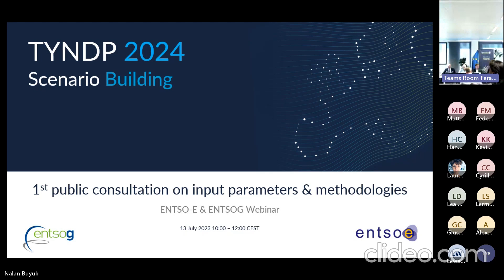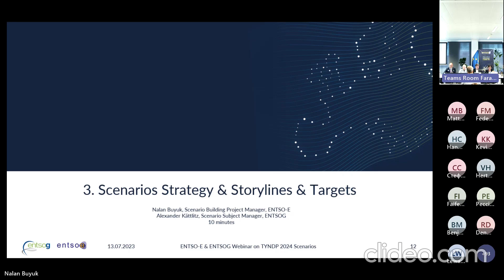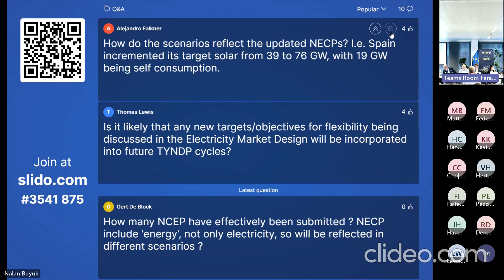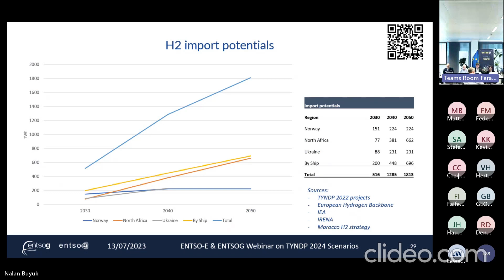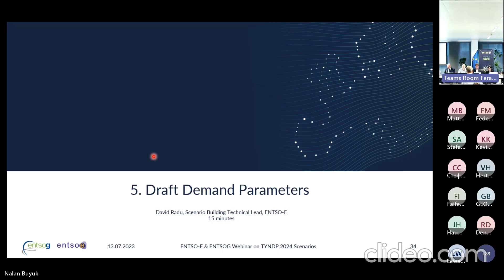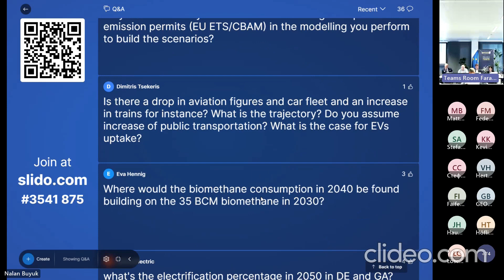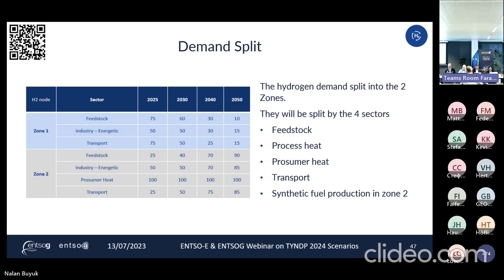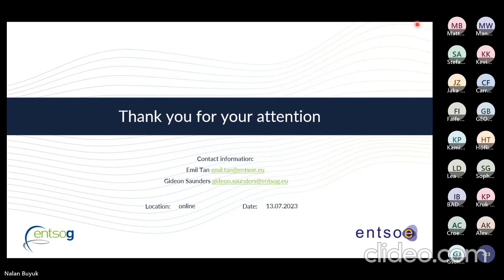ENTSO-E & ENTSOG TYNDP 2024 Scenarios 1st Public Consultation Workshop